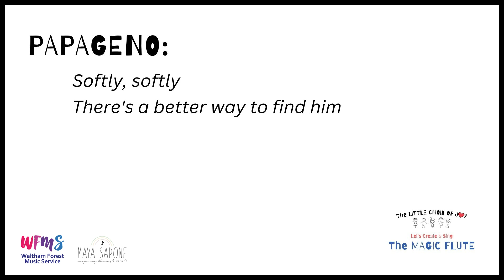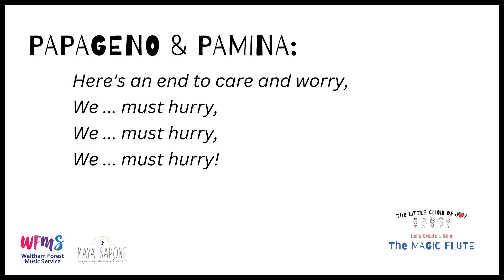WALK ON TIPTOE (LYRICS) Create & Sing The Magic Flute - The LITTLE CHOIR Of JOY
"Walk On Tiptoe" from The MAGIC FLUTE by W. A. Mozart
Performed by the ROH Youth Opera Company and the Orchestra of the ROH
Video Tutorial by Maya Sapone for Waltham Forest Music Service